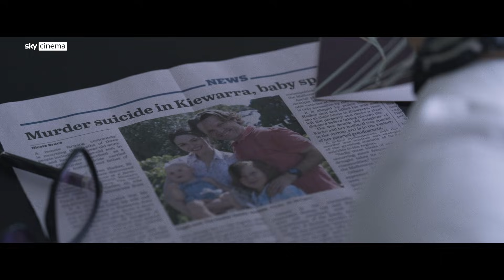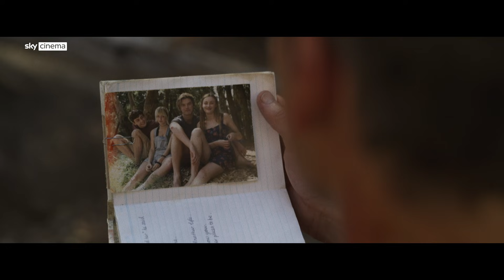The Dry | Official Trailer | Sky Cinema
When Federal Agent Aaron Falk returns to his drought-stricken home town after an absence of over twenty years to attend the funeral of his childhood friend, who allegedly murdered his wife and child before taking his own life, Falk opens up an old wound -- the decades-old, unsolved death of a teenage girl.

About Sky: With 24 million customers across seven countries, Sky is Europe’s leading media and entertainment company and is proud to be part of the Comcast group. Our 32,000 employees help connect our customers to the very best entertainment, sports, news, arts and to our own local, original content.